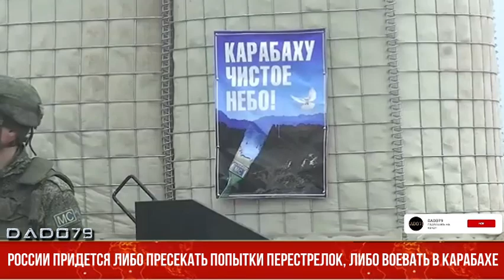Григорий Трофимчук: России придется либо пресекать попытки перестрелок, либо воевать в Карабахе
«Российские миротворцы призваны обеспечить сохранение режима прекращения огня, это их главная задача. Именно для этого они и введены в Карабах, так как в противном случае их будут всё чаще обвинять в том, что они вошли сюда якобы с совсем другой целью и намерены «остаться здесь надолго».

Об этом Vzglyad.az сказал российский политолог Григорий Трофимчук.

По его словам, буквально каждое сообщение азербайджанской стороны об обстрелах со стороны армянской армии или неофициальных армянских вооружённых формирований должно тщательно проверяться, расследоваться. И наоборот, то же самое должно быть сделано, если уже сами армяне сообщают об обстрелах.

«А если огонь не прекращается, и даже более того, в результате обстрелов появляются жертвы, то это говорит о том, что во-первых, на прочность щупают не миротворцев, а уже саму РФ как таковую, пытаясь испортить ей международный имидж успешного арбитра; во-вторых, миротворцев постепенно вгоняют в ту же нишу, что и Минскую группу ОБСЕ, которая была не в состоянии чётко и официально назвать агрессора, автора первых выстрелов и ударов; в-третьих, когда-то выстрелы могут быть произведены уже и в самих миротворцев.

Здесь для всех быть хорошим уже не получится. Пройдёт ещё немного времени, ситуация ухудшится ещё на порядок, и США вполне могут поставить вопрос о том, на каком основании здесь находится российский военный контингент, который не в силах добиться прекращения огня. А следовательно, может возникнуть предложение и о международной военной миротворческой миссии. Москве не стоило бы давать Белому дому в руки такой козырь», - отметил Г.Трофимчук.

Касаясь того, что армяне осуществляют обстрел азербайджанских позиций на глазах у миротворцев, российский политолог сказал, что ему сложно представить такого, что российские миротворцы намеренно, специально и целенаправленно допускают на подконтрольную им территорию вооружённых армян, чтобы те оборудовали там огневые точки и стреляли в сторону азербайджанцев.

«Для российской стороны это было бы самоубийством, ведь такая ситуация ведёт прямо к продолжению карабахской войны. Война под боком у России – это главный для неё кошмарный сон. При этом, конечно, нельзя исключать появление диверсантов по всей территории, которую азербайджанцы отбили у армян, и об этом я говорил сразу же после трёхстороннего заявления 10 ноября. Мировой порядок становится всё слабее, поэтому в район Карабаха может быть заброшен кто угодно.

Следует также отметить, что со стороны России очень хорошо видно нарастающее давление Баку в адрес миротворцев. Буквально по всем параметрам. И обвинение в том, что они допускают в подконтрольном им районе появление вооружённых армян, ещё не из самых тяжёлых. России придётся выбирать: или жёстко пресекать любые попытки перестрелок со всех сторон, или воевать в Карабахе уже в обозримом будущем», - заявил Г.Трофимчук.